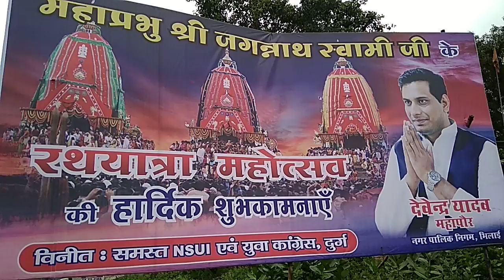15 July 2018